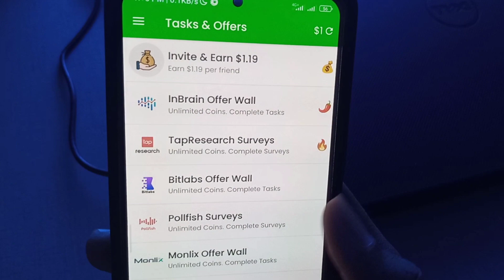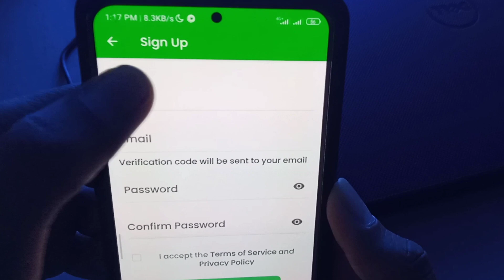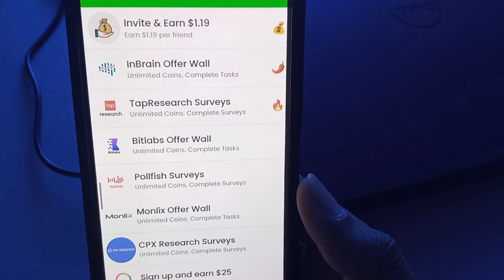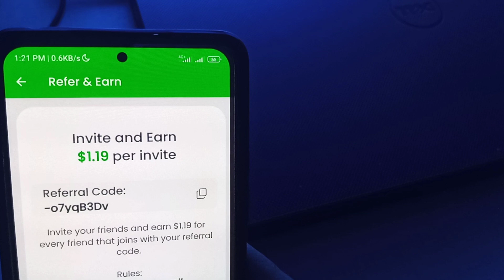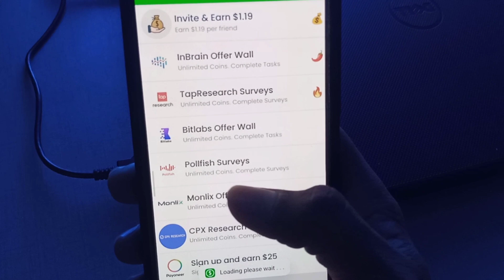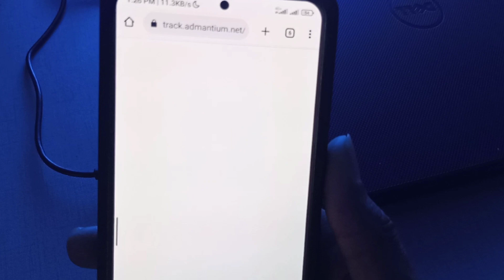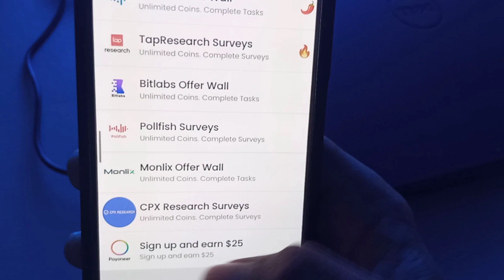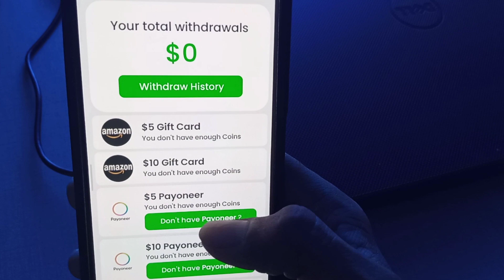🎉 Eid Offer 🎁 || New Earning App Today || Pakistani Earning app || Online Earning in Pakistan 2023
(Telegram)  👉  @Aliakbaer

▶️ Topics

• Jazzcash Easypaisa Earning app today adds watching app
Online adds Watching ap
• Money earning app in Pakistan